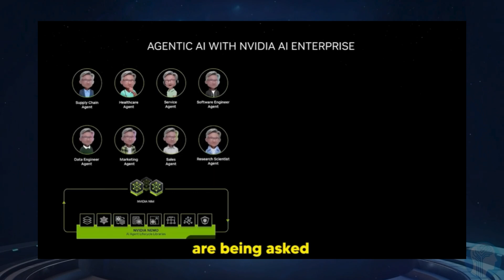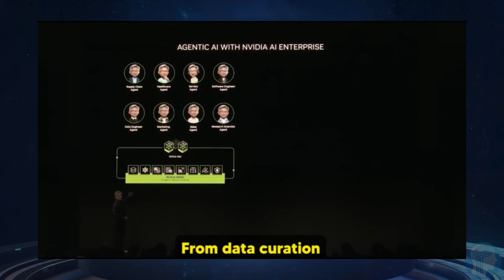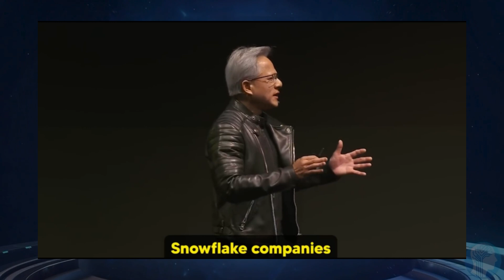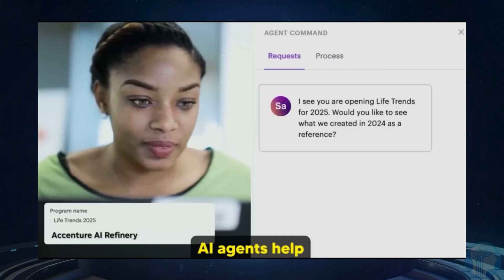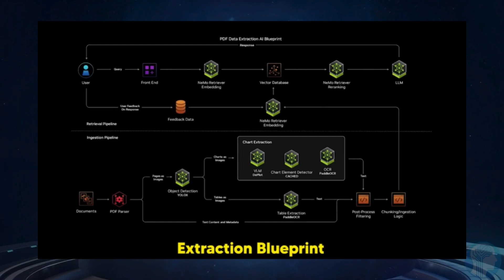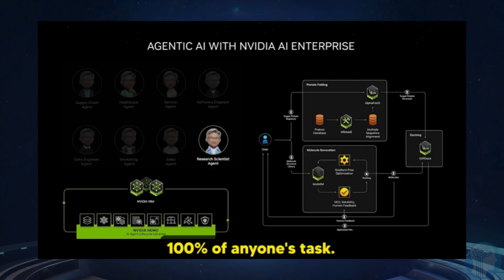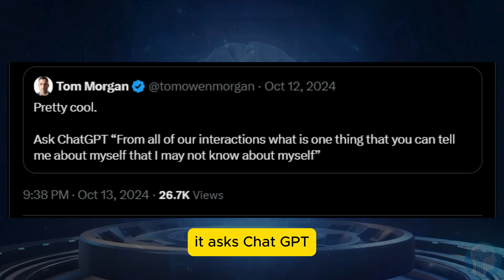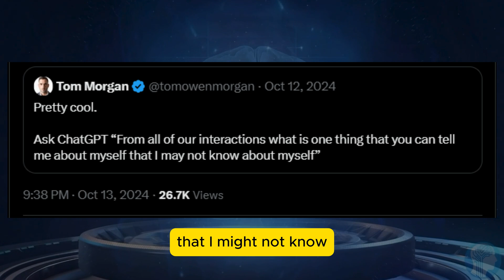Nvidia Just Revealed the Future of AI Agents in 2025 That Will Blow Your Mind!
Nvidia just revealed the future of AI agents in 2025, and it’s nothing short of revolutionary! With cutting-edge advancements, Nvidia is setting the stage for a transformative era in artificial intelligence. From real-time decision-making to autonomous functionalities, these AI agents promise to redefine industries like gaming, healthcare, and robotics.

In this video, we’ll explore the groundbreaking technology behind Nvidia’s latest AI announcement, its potential applications, and how it positions Nvidia as a leader in the AI space. Whether you're a tech enthusiast or a professional looking to stay ahead, this is a must-watch!

Join us as we dive into Nvidia’s vision for 2025 and what it means for the future of AI.